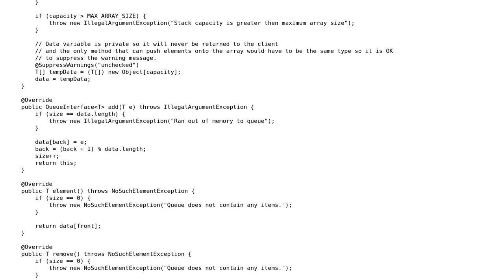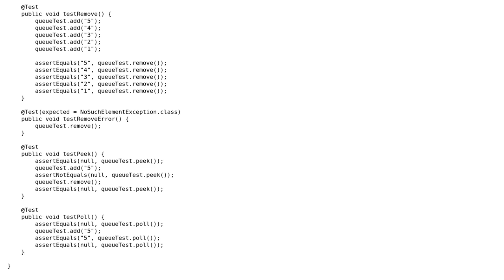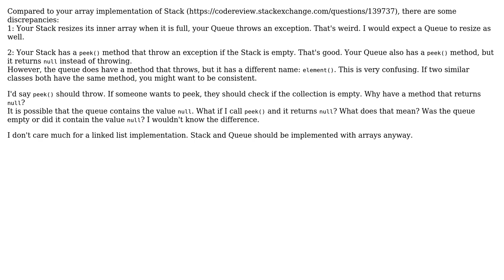Generic Queue (Array and Linked List) Implementation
With thanks & praise to God, and with thanks to the many people who have made this project possible! | Content (except music & images) licensed under CC BY-SA | Music | Images & others | With thanks to user user3610520 user Jamal user Dennis_E and the Stack Exchange Network Trademarks are property of their respective owners. You are responsible for your own actions.